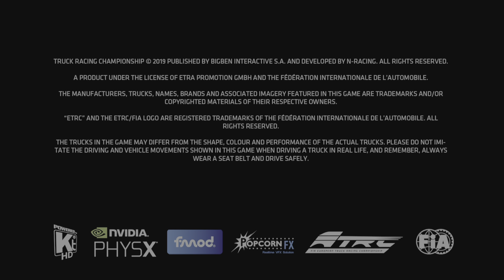FIA European Truck Racing Championship Intro (PlayStation 5)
FIA European Truck Racing Championship